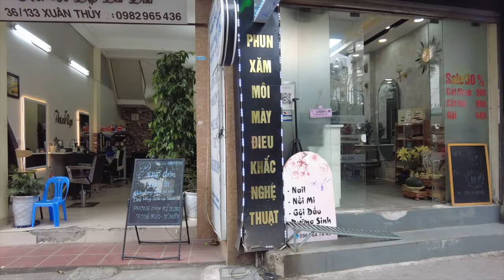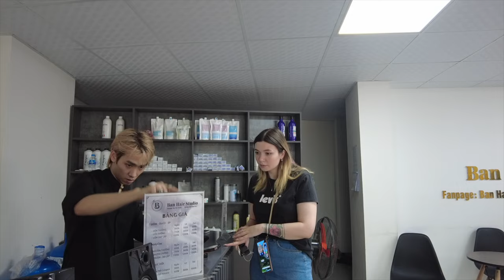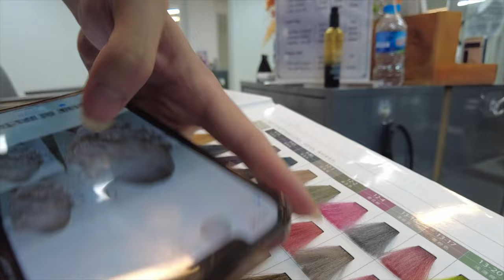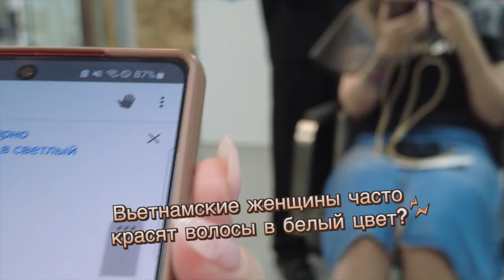Vietnam vlog/ Что они сделали с моими волосами за 70$/ Салон красоты в Ханое.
Всем привет!!! 😊
Сегодня день экспериментов!!! В этом видео я расскажу и покажу что сделали со мной эти ребята в одном из ханойских салонов красоты. Скорее смотрите и оцените результат в комментариях